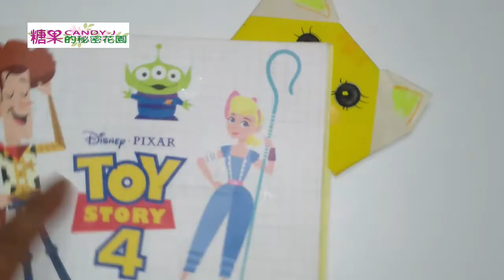貓咪書籤 cat bookmark origami 【摺紙藝術 Origami 】【動物系列】手腦並用 例假日 寒暑假 親子互動 休閒娛樂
適合親子互動
例假日
寒暑假
宅在家
就做些手工藝貝~~~

摺紙訓練手腦並用
小孩促進腦部發育
老人訓練腦部延緩退化

花小錢  大大的想像空間
寓教於樂
增進親子之間的互動
適合全家大小的休閒娛樂

本頻道為創作者個人生活DIY紀錄，僅供參考，非教學頻道，請勿過多評論，歡迎指導，歡迎轉發訂閱。

貓咪書籤 cat bookmark origami 摺紙#Origami 糖果的秘密花園 例假日寒暑假親子互動 防疫宅在家 摺紙藝術 早餐 點心 消夜 中國菜 Chinese food